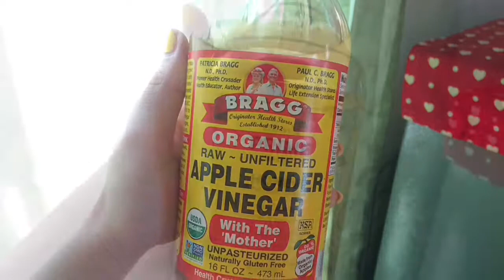DIY FACE MASK FOR ACNE PRONE SKIN 🤘🏻